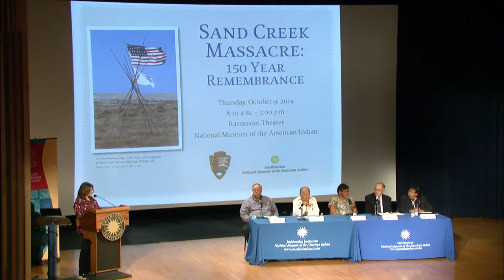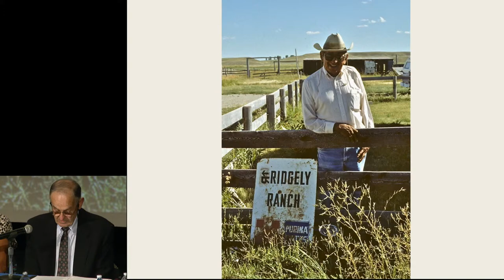Sand Creek Massacre: 10 Multigenerational Impacts - Tom Meier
Sand Creek Massacre: 150 Year Remembrance, jointly sponsored by the National Park Service and the National Museum of the American Indian, is a one day symposium that commemorates the sesquicentennial of the Sand Creek Massacre - a tragedy that occurred on November 29,1864.  In this segment, Tom Meier speaks on "Specific Actions Taken by Various Groups and Government to Foster a Better Understanding of the Multigenerational Impacts of the Sand Creek Massacre."

Tom has photographed the Sand Creek Massacre site in 1978, and subsequently concentrated his studies on the history of the Arapaho Tribe in Colorado. In 1985, he met Eugene J. Ridgely, Sr., a Northern Arapaho leader, and began to work with the Ridgely family and other tribal leaders on various projects in Colorado. Since 1993, these projects focused increasingly on the Sand Creek Massacre. In 1999, Meier began to photograph the Sand Creek Massacre Spiritual Healing Runs in which Northern Arapaho runners participated, and in 1996, 2001, 2002, and 2009, worked with tribal leaders in coordinating the Northern Arapaho "Coming Home" commemorations in Boulder. Meier is a retired President and Director of the Boulder Historical Society and Museum, and a Charter Member of NMAI. The symposium was recorded and webcast in the Rasmuson Theater of the National Museum of the American Indian on October 9, 2014.